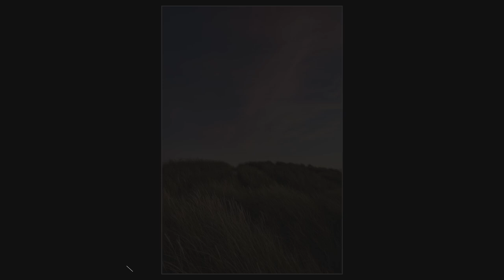Wat is de BESTE BRANDPUNTSAFSTAND? - LANDSCHAPSFOTOGRAFIE IN OUDDORP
Vandaag is het een heeeerlijke herfstavond met een lekker zonnetje erbij. Wat heerlijk!

Ik heb het vandaag met jullie over brandpuntsafstanden en hoe je de juiste brandpuntsafstand kiest voor je foto. Of eigenlijk ook niet, want dat ik natuurlijk niet te vertellen in een vlog, het hangt zo af van wat jij wilt laten zien. Toch doe ik een poging. En gelukkig zijn er ook nog wat mooie foto's om mee af te sluiten!